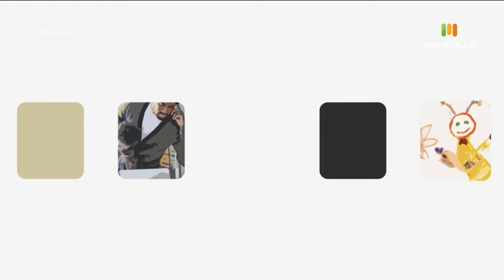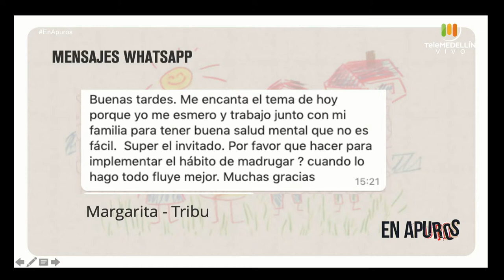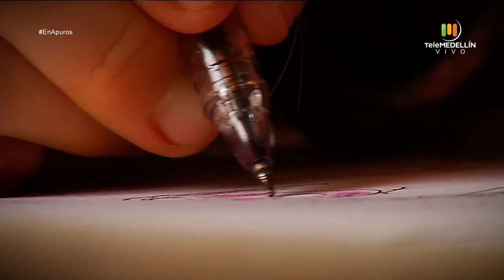SALUD MENTAL en los NIÑOS [En apuros] Telemedellín